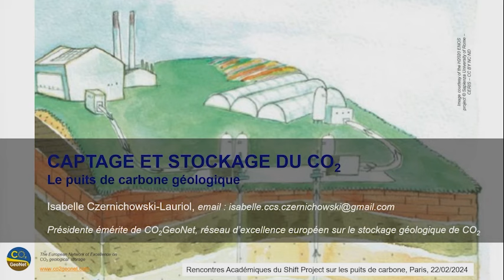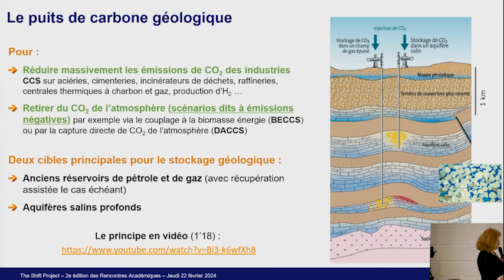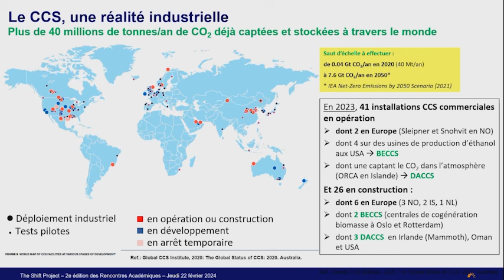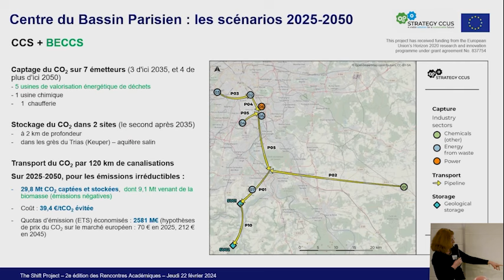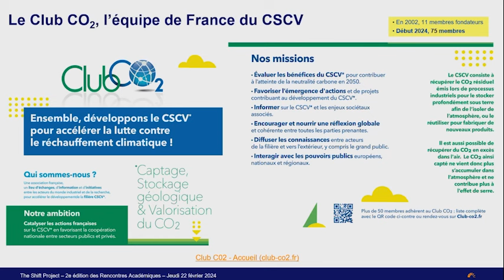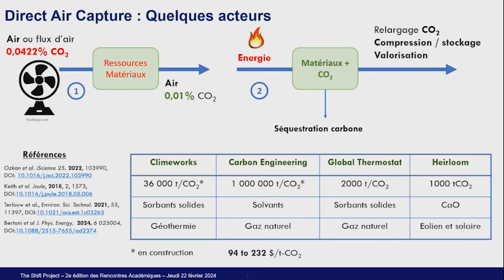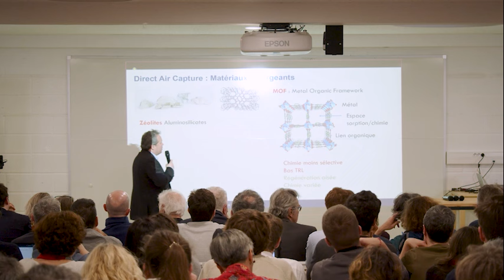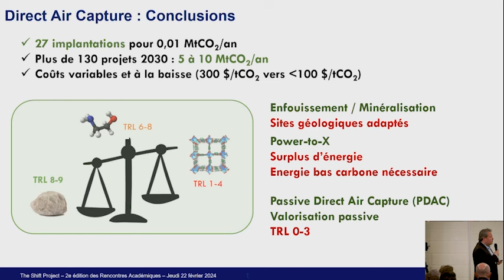Puits de carbone technologiques - Rencontres académiques (2024)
Le 22 février 2024, le Shift Project organisait la deuxième édition des Rencontres Académiques, sur la thématique des puits de carbone.

Consacrées aux enjeux énergétiques, climatiques et d'épuisement de nos ressources, les « rencontres académiques » du Shift réunissent une fois par an un réseau transdisciplinaire d'experts et de chercheurs travaillant sur ces thématiques. Ces rencontres sont l'occasion de confronter les points de vue et d’alimenter tant les réflexions que les actions collectives sur les sujets traités. Interventions d’experts, tables rondes et débats se succèdent tout au long de la journée. L’objectif : acquérir des connaissances sur les avancées des sujets émergents, organiser des débats basés sur des critères scientifiques et encourager un dialogue éclairé et collaboratif permettant aux différents acteurs de mettre en commun leurs connaissances, leurs expériences et leurs points de vue.

Programme :
• Isabelle Czernichowski-Lauriol, Anciennement chargée de mission Recherche et Politiques Publiques sur le sujet CCS et l'atténuation du changement climatique, BRGM
• Grégory Nocton, Chercheur au CNRS, Enseignant à l’Ecole Polytechnique, Président de CenTRA

👉 Pour écouter cette vidéo sans charger l'image